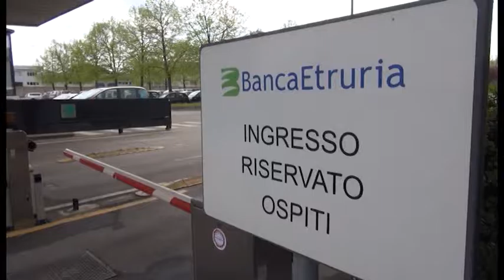Bpel, Mattesini(Pd): "Chi ha sbagliato, deve pagare"